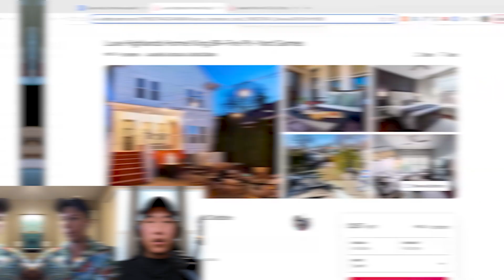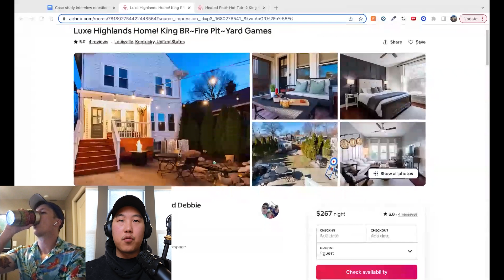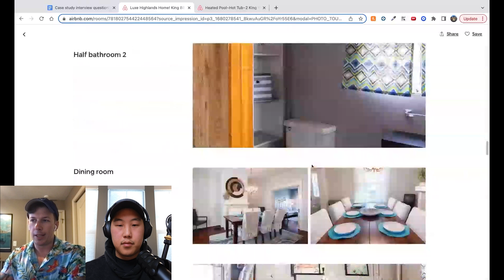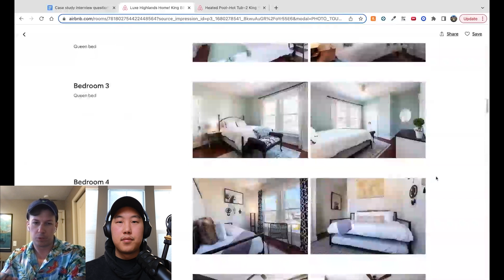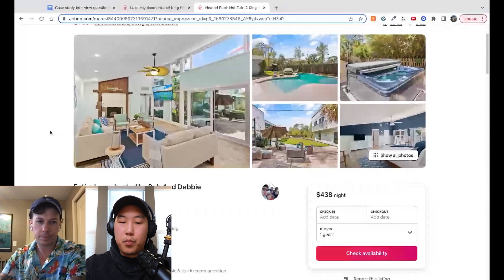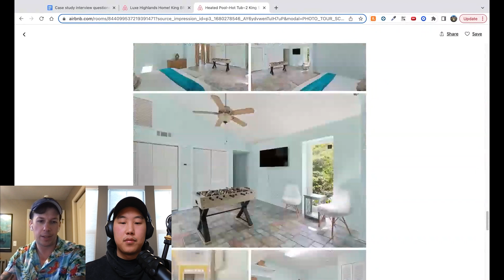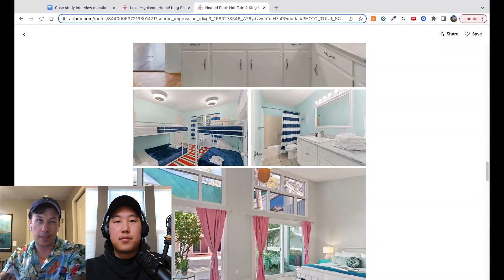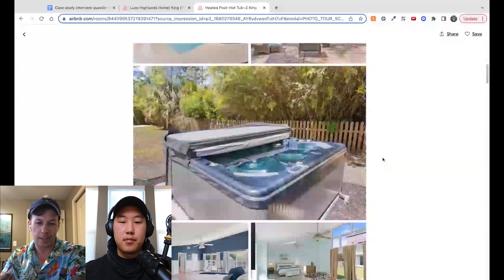2 Deals Making Him $10,000+/month Profit